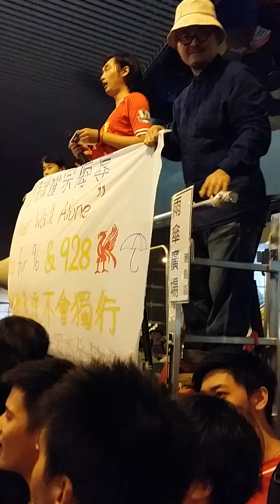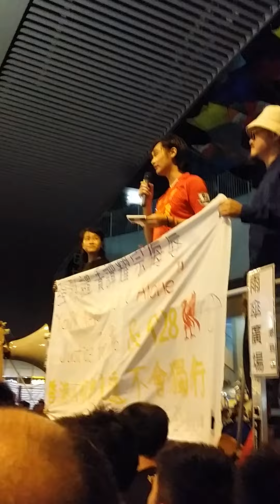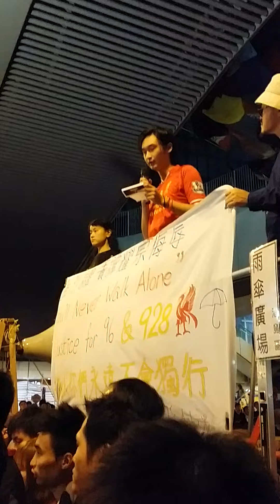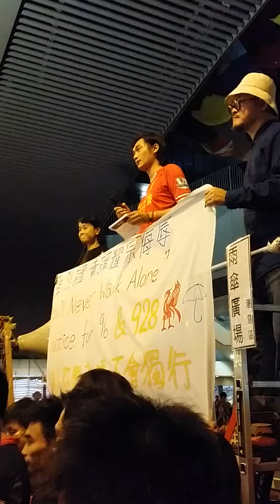you'll never walk alone,利迷在金鐘,遣責痰屎盅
2014年,一眾香港利迷,強烈遣責立法會議員譚耀宗,錯誤騎劫利物浦恪言及會歌you'll never walk alone